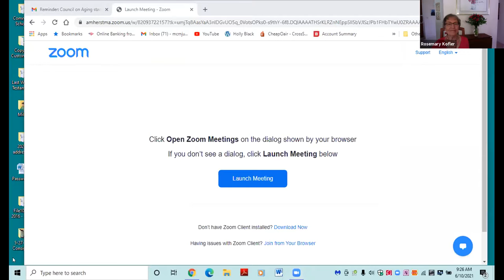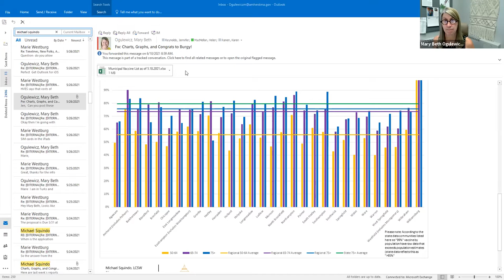Council on Aging June 10, 2021